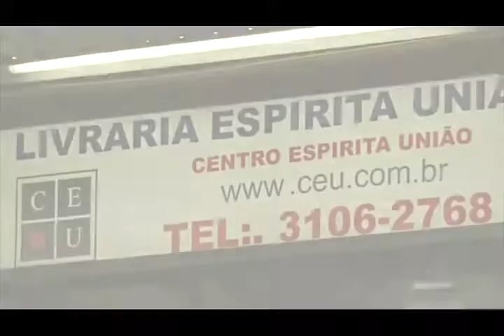Epístolas de Paulo e as regras da sua conduta, Nena Galves entrevista Eduardo Guimarães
Programa: Vida além da Vida
Numero: 354
Entrevistador: Nena Galves
Entrevistados: Eduardo Guimarães
Tema: Epístolas de Paulo e as regras da sua conduta
Data: 26/01/2019
Tempo: 25:34